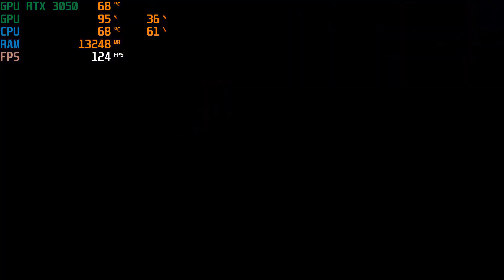PATCH 1.808 Ratchet and Clank: Rift Apart PC RTX 3050 Medium Settings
This Game still need more optimising its still not fixed...
Ratchet & Clank: Rift Apart is a 2021 third-person shooter platform game developed by Insomniac Games and published by Sony Interactive Entertainment for the PlayStation 5..